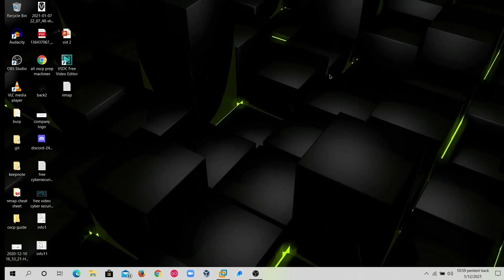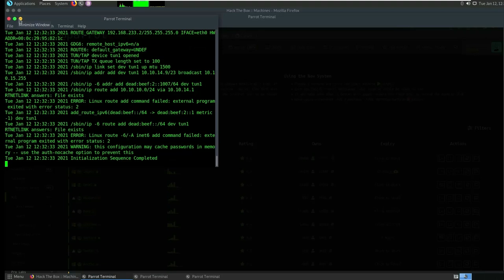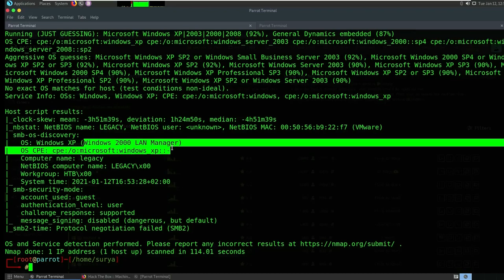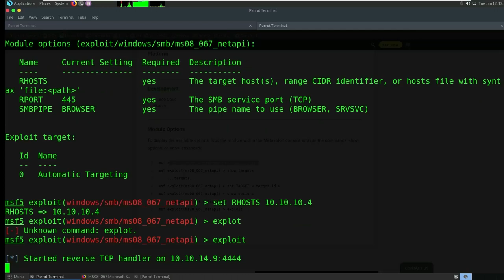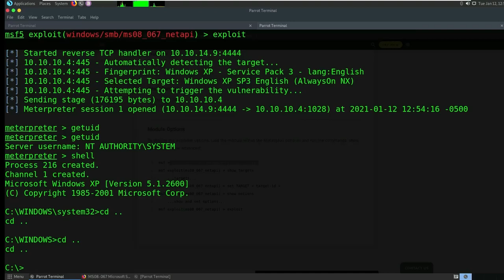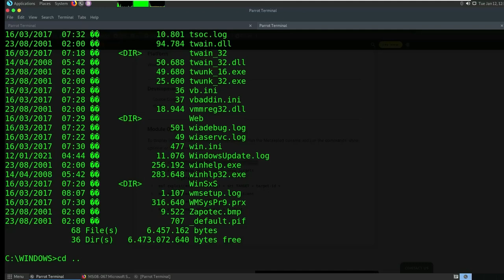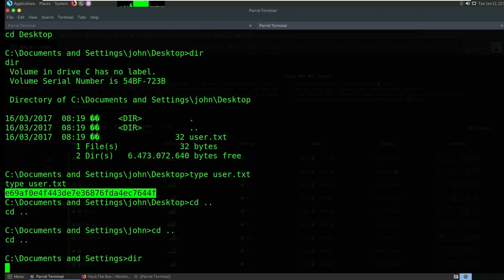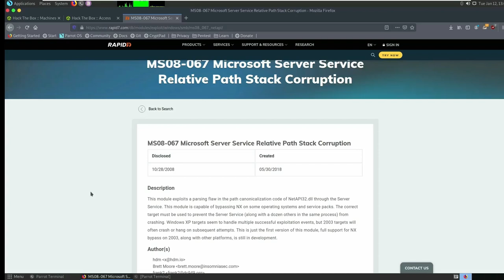OSCP | HACKTHEBOX IN TELUGU | legacy machine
hello guys welcome back ...here in this video the machine is windows machine. we have exploited it with 445 port ...new technique to exploit with ftp port.
shadowsecurities (our insta id)
shadowsecurities1 (twitter)
(last video to watch must)
@if you want to contact with me ping me on my email